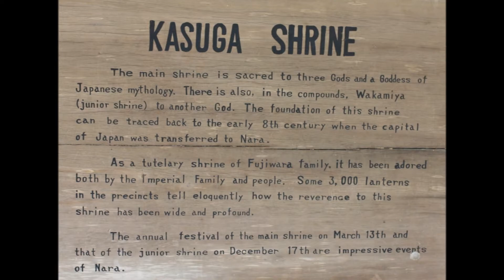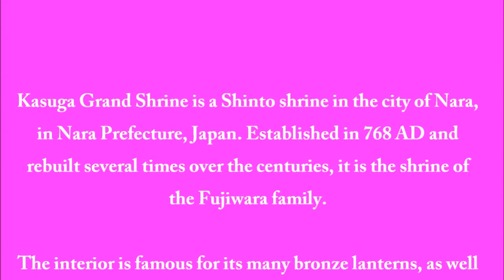Kasuga-taisha Shrine in Nara!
Kasuga Grand Shrine is a Shinto shrine in the city of Nara, in Nara Prefecture, Japan. Established in 768 AD and rebuilt several times over the centuries, it is the shrine of the Fujiwara family. The interior is famous for its many bronze lanterns, as well as the many stone lanterns that lead up the shrine.

The architectural style Kasuga-zukuri takes its name from Kasuga Shrine's honden (sanctuary).